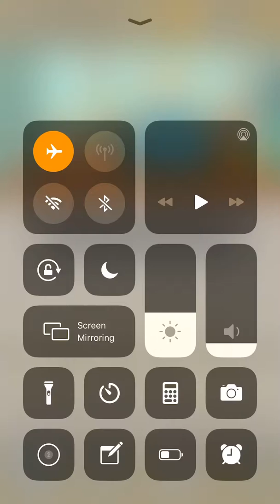Words Secret Level 181 182 183 184 185